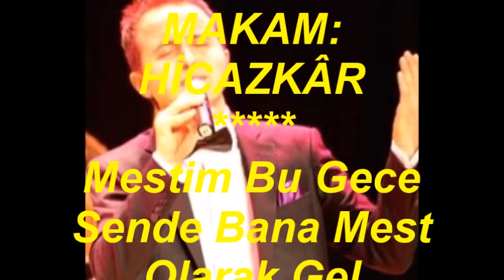Emrah YİĞİT-Mestim Bu Gece Sende Bana Mest Olarak Gel (HİCAZKÂR)R.G.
SOLİST:
*EMRAH YİĞİT*
VİDEOYU YAPAN
RECEP GAYRETLİ
GÜFTE:
BESTE: OVRİK EFENDİ
USUL: CURCUNA
MAKAM:  HİCAZKÂR
Mestim Bu Gece Sende Bana Mest Olarak Gel
Peymane-i Şevkim Gibi Sevda Dolarak Gel
Bilsen Ne Kadar Döktü Firakınla Gözüm Yaş
Ey Şuh Şu Solan Ruyimi Gör De Solarak Gel.